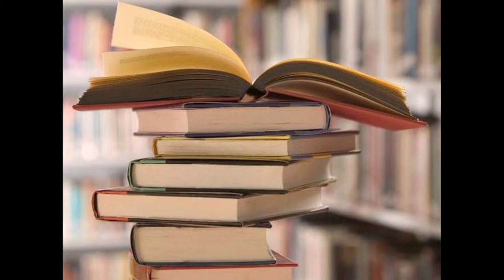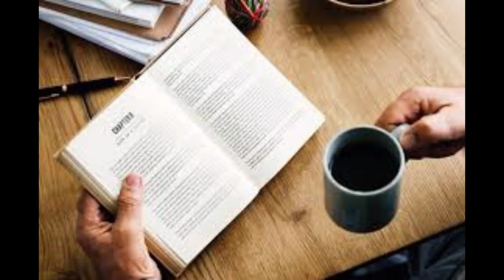ការអានសៀវភៅធ្វើអ្នករីករាយជាងមើលទូរស័ព្ទ10ដង / Na Ro Driver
ការអានសៀវភៅធ្វើឲ្យអ្នករីករាយជាងការមើល
ទូរស័ព្ទ10ដង

Reading a book makes you 10 times happier than looking at your phone

by Na Ro Driver